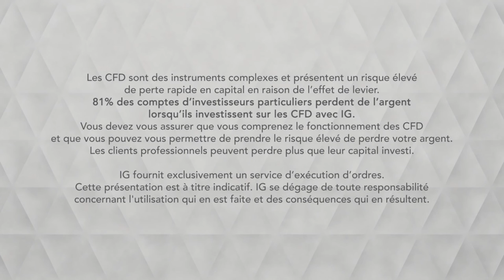Bourse - USDCAD, entre pétrole et dollar US - IG 05.03.2019